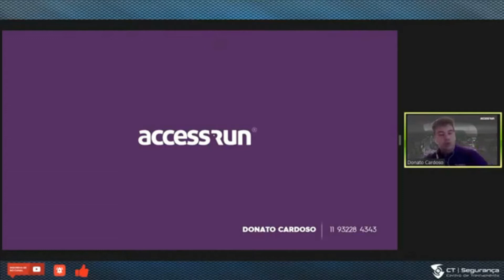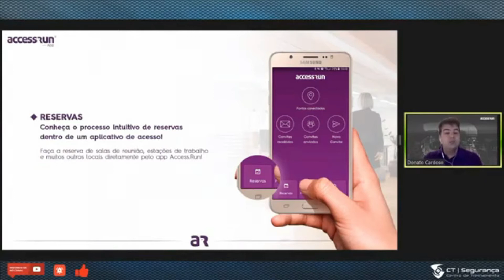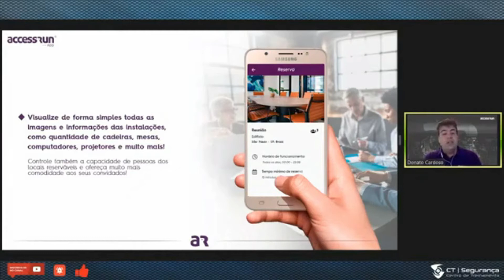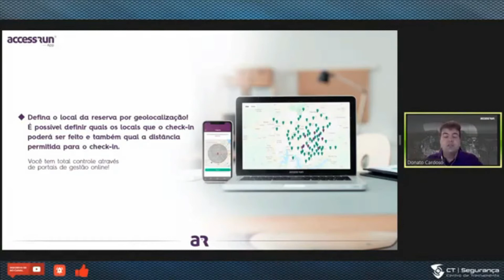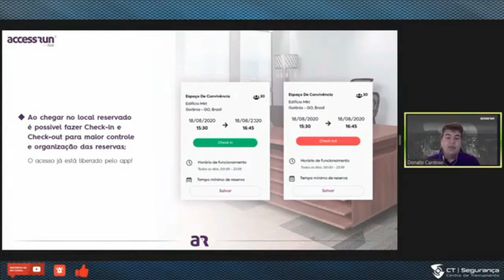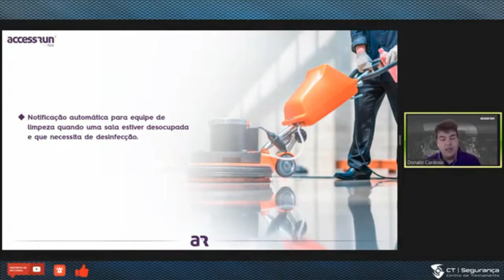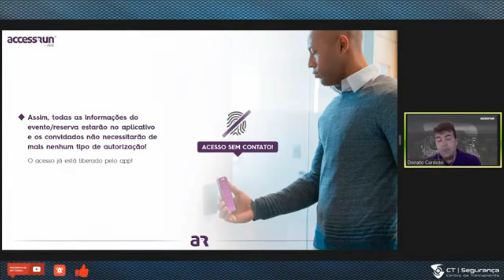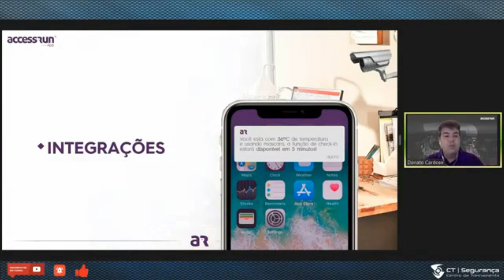Soluções de Tecnologia ao Combate do Covid 19 - Acess.Run